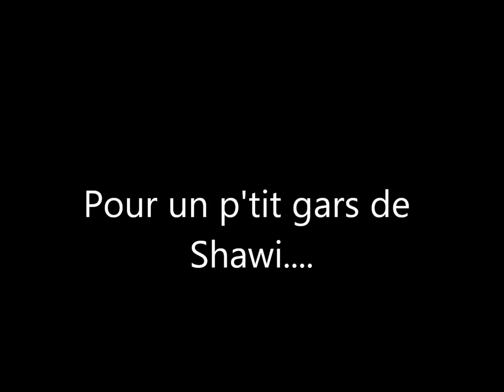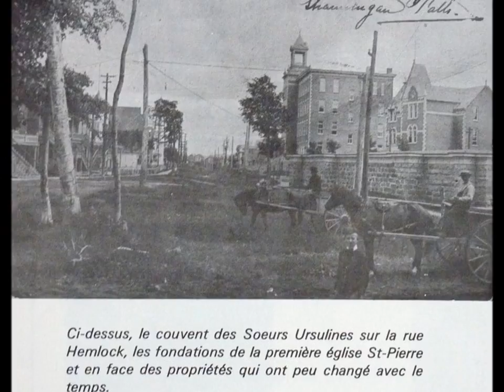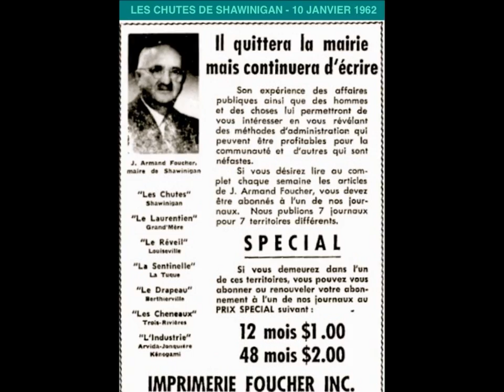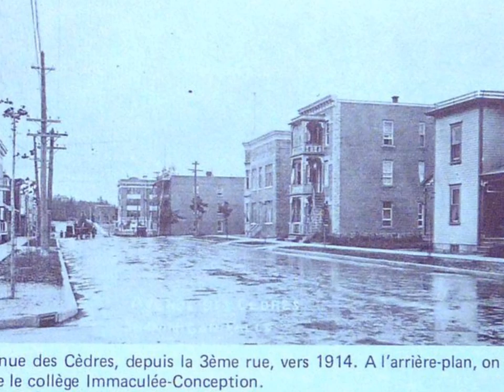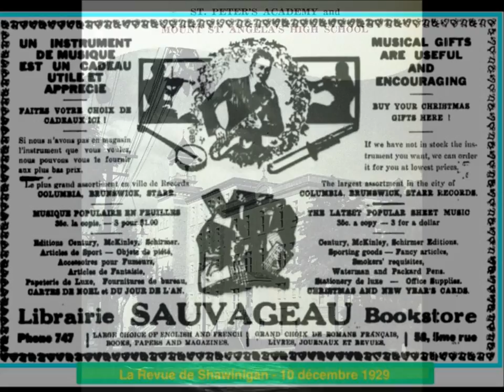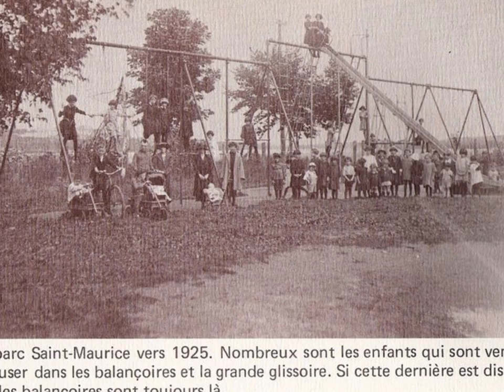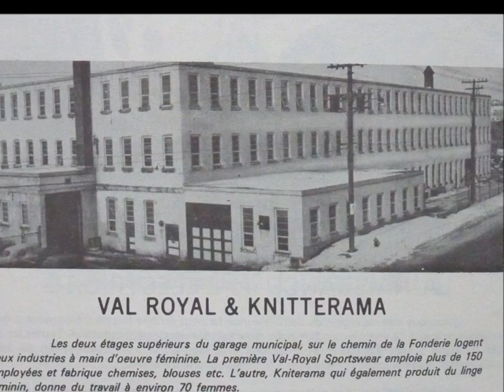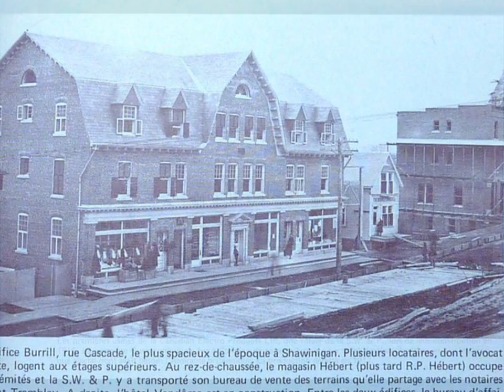Shawi doux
Vieilles photos de Shawinigan Falls pour un anniversaire